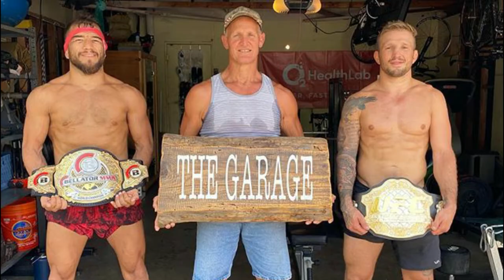Juan Archuleta highlights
gacias por ver como y sub tan disfrutar del real REY REECE pero si tu quieren mas motivation videos e vlogs subscribirse